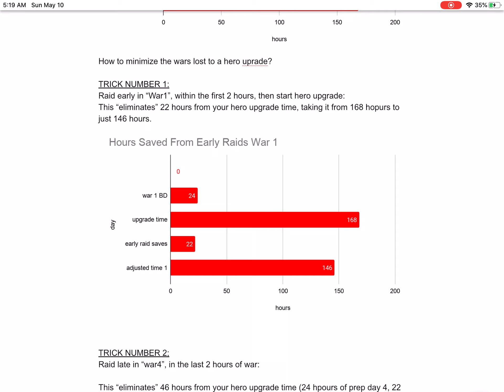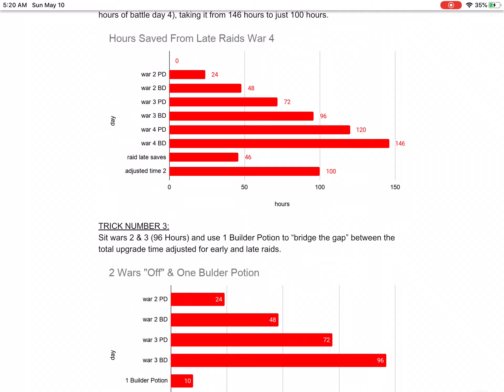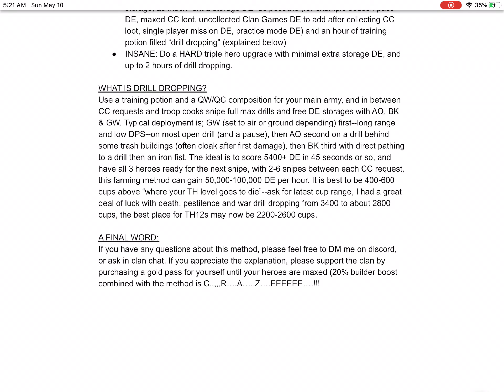Myke’s hero upgrade guide for TH11+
Just a video of a google doc explaining how to upgrade heroes with minimal wars off, posted for swag and GoH.